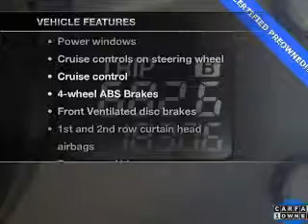2010 Mazda CX-7 - Huntsville AL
This vehicle represents similar vehicles available at Hiley Mazda VW Audi.
for availability of specific vehicles.

Phone:
Year: 2010
Make: Mazda
Model: CX-7
Trim: i SV
Engine: 2.5 liter inline 4 cylinder 16 valve MPFI DOHC
Transmission: 5-Speed Automatic
Color: Copper Red Mica
Mileage: 18306
Address:
6561 University Drive